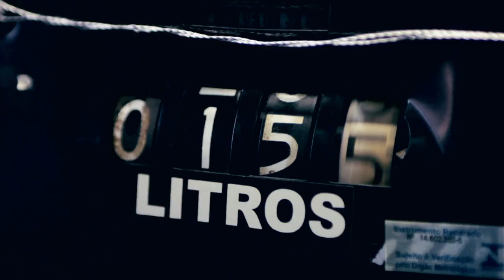Teaser adidas 3 x 4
No final de 2011, quatro estados brasileiros (SP, MG, GO e DF) receberam Akira Shiroma, Marcelo Garcia, Daniel Marques e Klaus Bohms, skatistas do time da adidas skateboarding. Confira o teaser, produzido por Alex Kundera. Em breve o vídeo completo, aqui no portal CemporcentoSKATE.